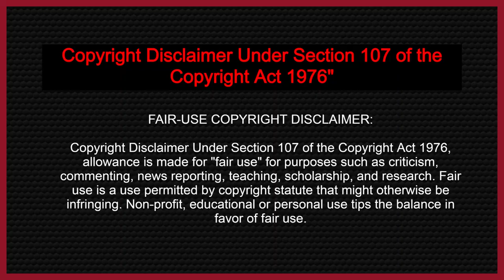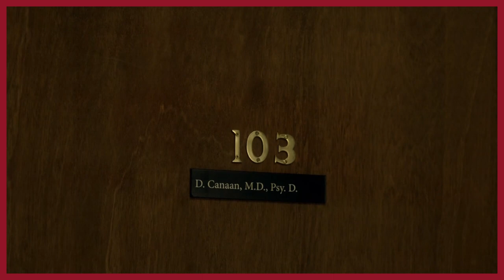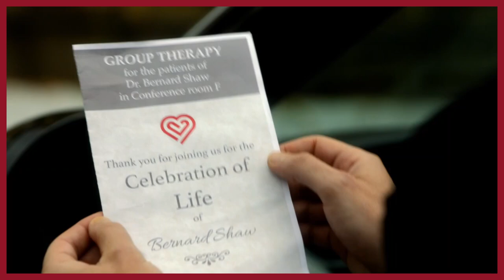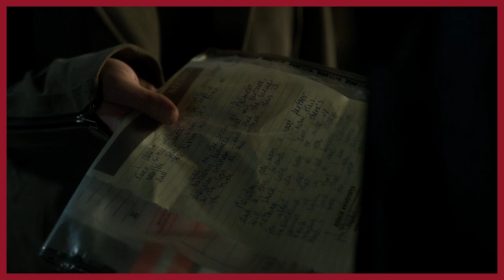Lucifer Series explained in Tamil | Season 1 | Episode 8 | Nazeer Storyteller